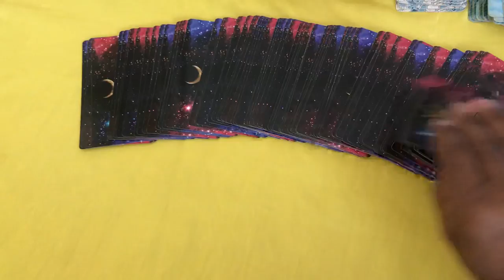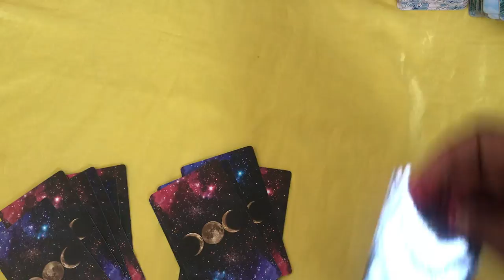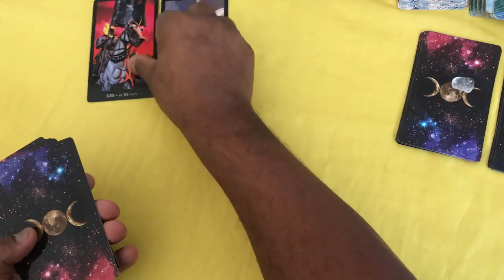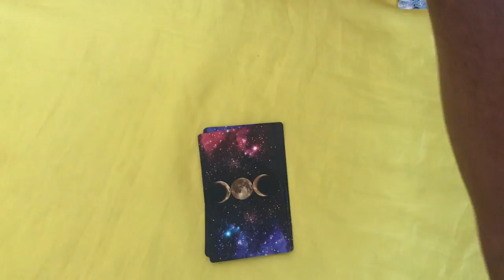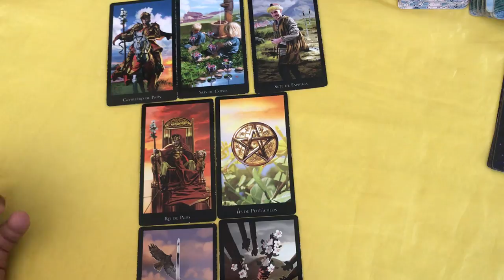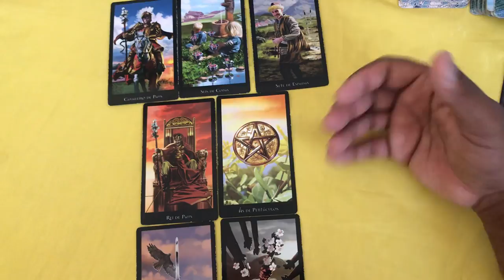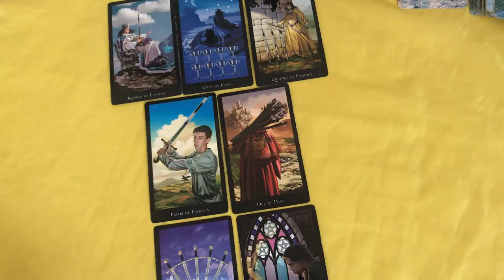ELE HOJE EM RELAÇÃO A VOCÊ! !!💘 [ Tarot Responde ] Tarô [Tarô ] Tarot